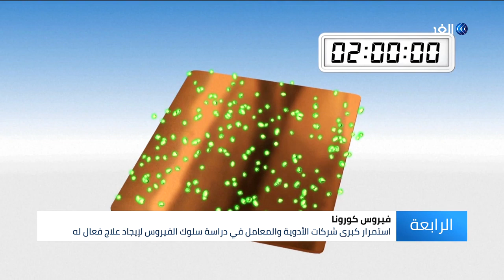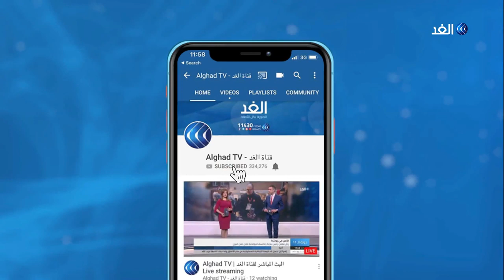دراسة جديدة تكشف مدة بقاء فيروس كورونا في الهواء وعلى الأسطح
الشروق_ الفضائية
Ashorooq Tv
ـــــــــــــــــــــــــــــــــــــــــــــــــــــــــــــ